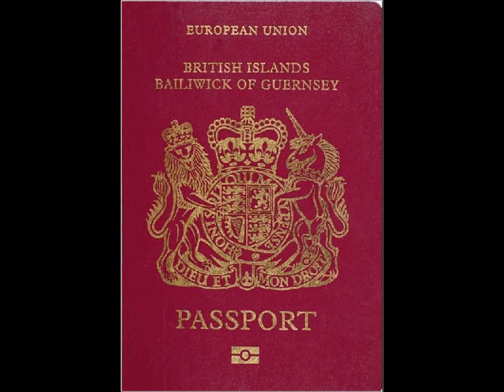Keith Bell & The Cheeky Mousetrap Boys - The Guernsey Kitchen Porter (A tribute to Michael Marra)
This was my favourite track from the Hard Cash album. Michael Marra at his best.